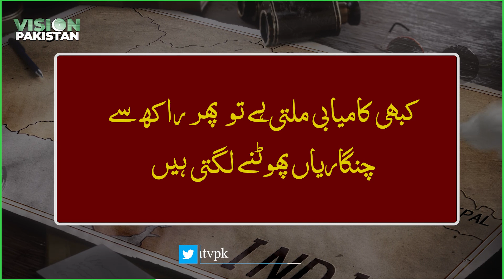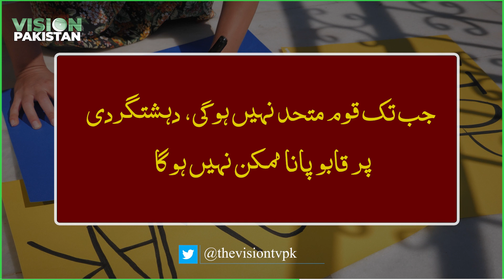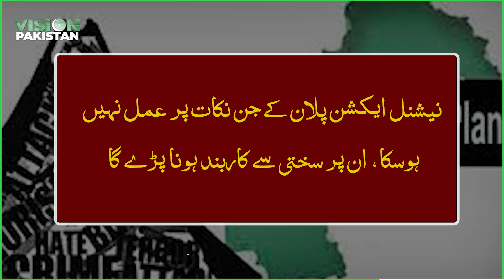National Security Committee Decisions Today II NSC Decides Not to Bear Terrorism II Vision Pakistan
In this video, you will watch an expert analysis about the National Security Committee Decisions Today. NSC has decided Not to Bear Terrorism.
It is special report by Team Vision Pakistan